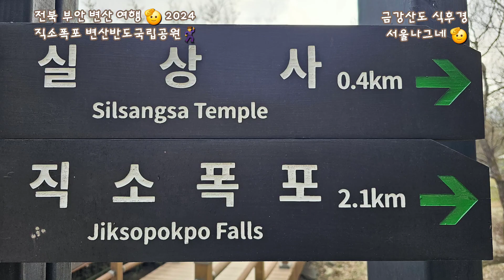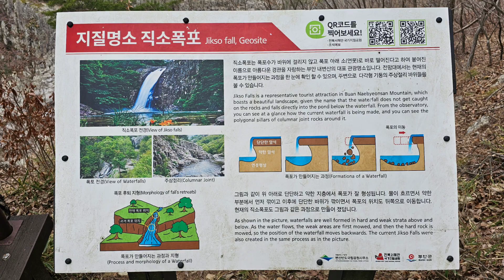변산 직소폭포, 전북 부안군 여행 변산반도국립공원, 서해안 유네스코 세계지질공원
말로만 듣던 변산 채석강과 내변산 직소폭포를 구경하였습니다. 내변산 어귀에서 약 2km 정도를 걸어서 닿은 직소폭포~! 장관이었습니다. 직소폭포 눈에 담은 것 하나만으로도 변산 구경 다 하였네요. 넉넉하게 시간 내어 다시 찾아와 내변산 한바퀴 돌아보겠습니다.

죽기 전에 가보아야할 어쩌구 하는 글귀가 있는데요, 대한민국에서 죽기 전에 눈에 담아야할 변산 직소폭포였습니다. 금강산도 식후경 서울나그네.